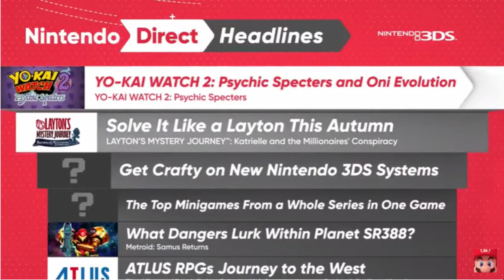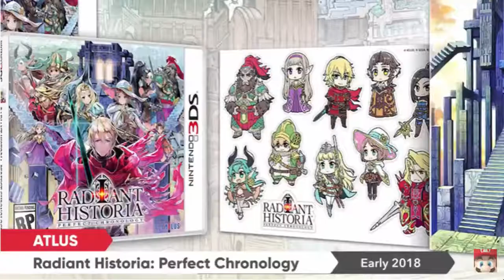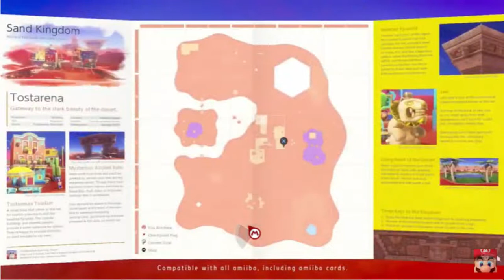Kevin & Caty Watch The 9-13 Nintendo Direct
Not the most thrilling Direct, but we still enjoyed ourselves.